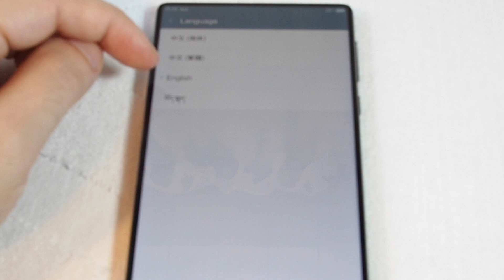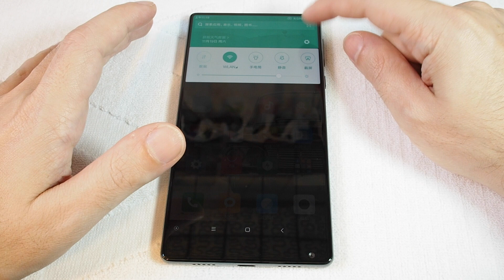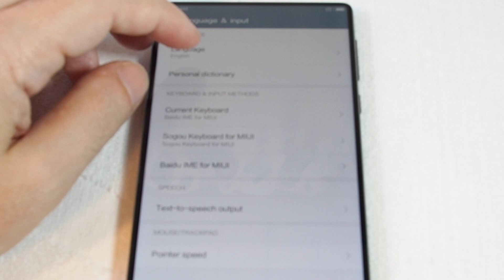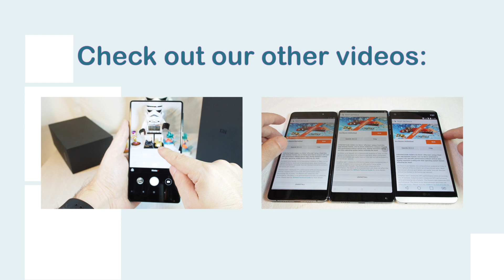Xiaomi Mi Mix - How to Change Language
This video shows how to change the language on the Xiaomi Mi Mix. This is especially useful if you get the phone and it is in Chinese and you need to change the language from Chinese to English.